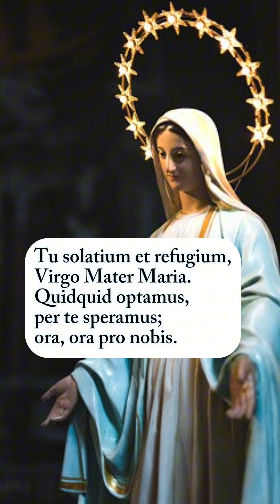O sanctissima, O piissima